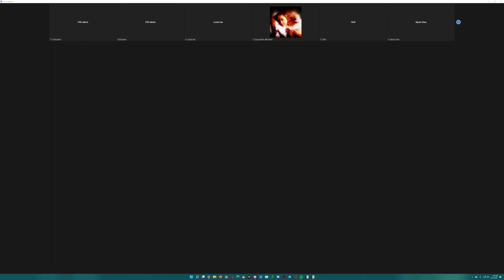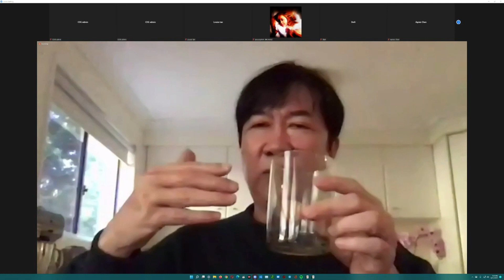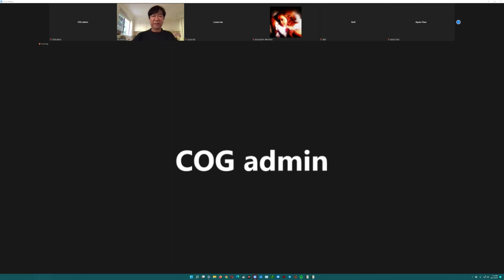INTRODUCTION TO THE MIND OF CHRIST Q & A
Q & A with Dr Johann Melchizedek Peter. Listen to this episode on Spotify 🔘 Please click on any of the timestamp links below to be taken to that part of this video.

00:00 Intro
02:42 source of pride
06:48 God creates
07:48 Will of God
09:02 repair of damaged thoughts
10:07 clear negative thoughts
10:52 mystery of lawlessness
15:19 concerning the Watchers
15:55 thoughts are powerful
19:20 creation of light
20:46 Word of God enters mind
27:05 many voices of thoughts
27:56 angels see thoughts
28:38 growing in perfection
32:49 power of collective thoughts
35:26 closing exaltation
40:05 power of worship
41:53 closing prayer